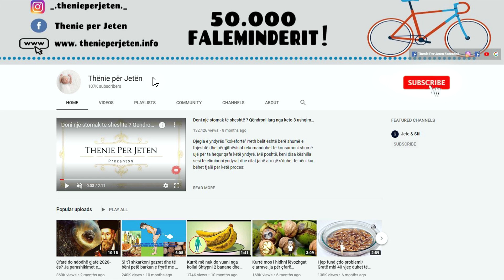Hani nga 1 lug gjelle për 40 dit, përbërja që trajton dhe kuron problemet e tretjes dhe kapsllëkun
Në një kavanoz qelqi 2 litra hidhni 1 litër vaj ulliri. Në vaj shtoni gjysmë kilogramë fiq të thatë, të cilët duhet të priten në copa më të vogla. Mbyllni kavanozin dhe lëreni për 40 ditë. Pas kësaj kohe, konsumoni 1 lugë vaj para mëngjesit. Me stomakun bosh, së bashku me vajin hani një fik. Mundohuni të hani ushqime të gatuara dhe të lehta pa shumë erëza, veçanërisht shmangni ato pikante.

In a 2 liter glass jar pour 1 liter of olive oil. In the oil add half a kilo of dried figs, which should be cut into smaller pieces. Close the jar and leave for 40 days. After this time, consume 1 tablespoon of oil before breakfast. On an empty stomach, eat a fig along with the oil. Try to eat cooked and light foods without a lot of spices, especially avoid spicy ones.